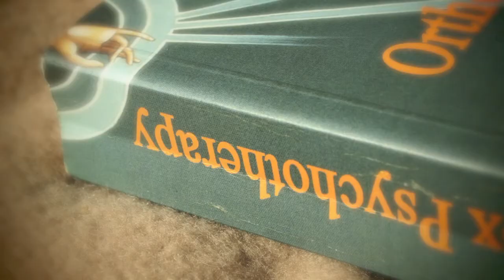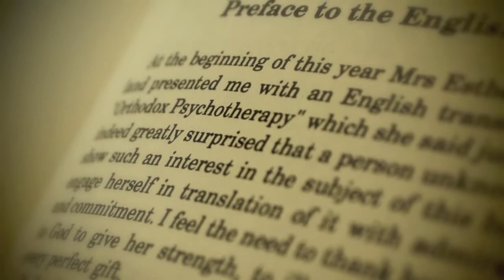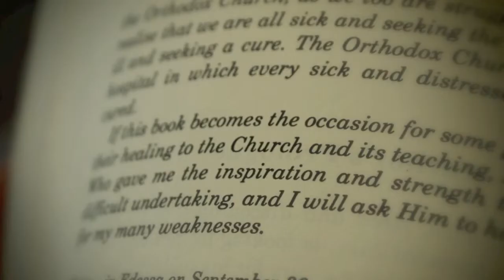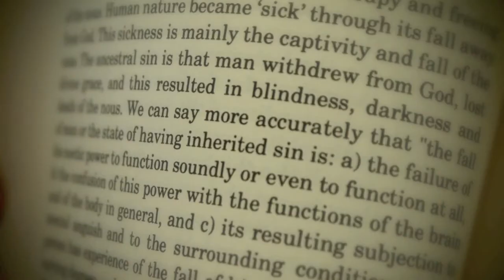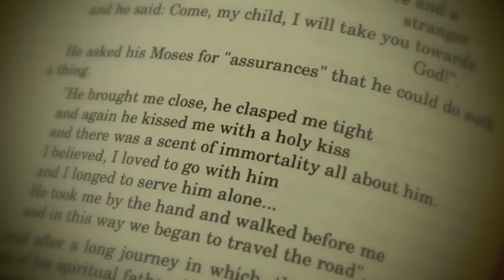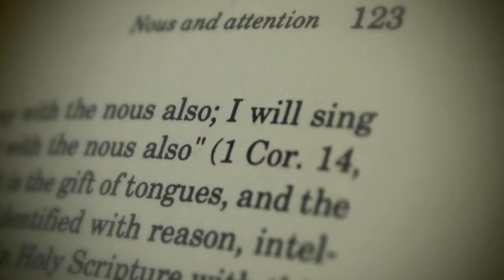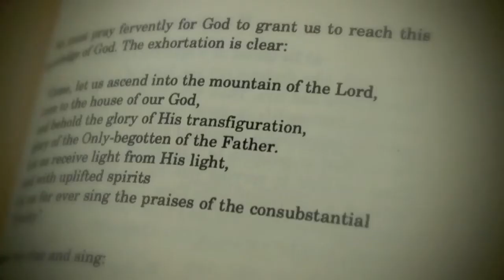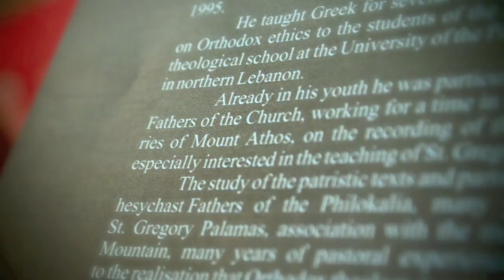POL REVUE Universally Reconsecrates " ORTHODOX PSYCHOTHERAPY " In Corpus Christi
Title Orthodox Psychotherapy: The Science of the Fathers
Authors Hierotheos Vlachos, Esther E. Cunningham Williams
Translated by Esther E. Cunningham Williams
Publisher Iera Moni Genethliou tis Theotokou (Pelagias), 1994